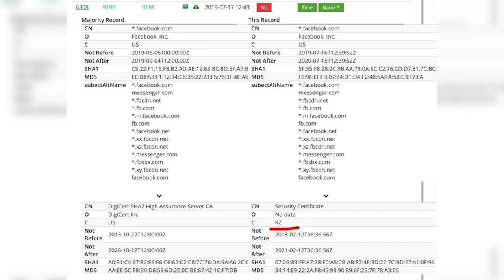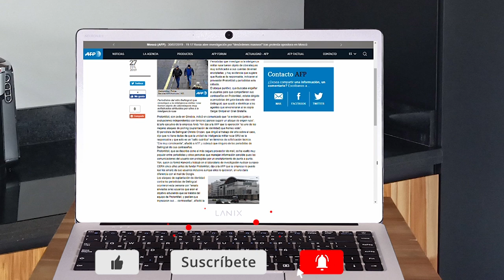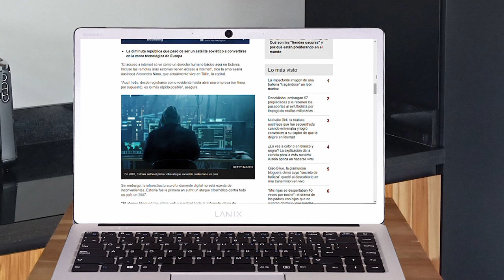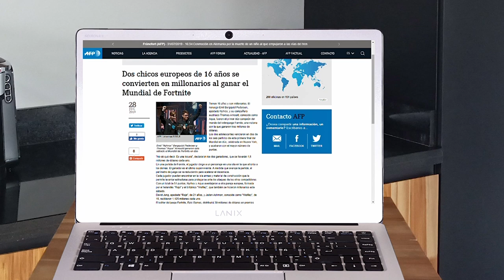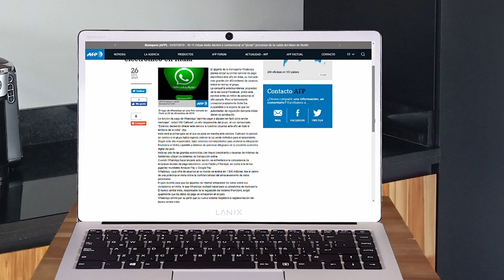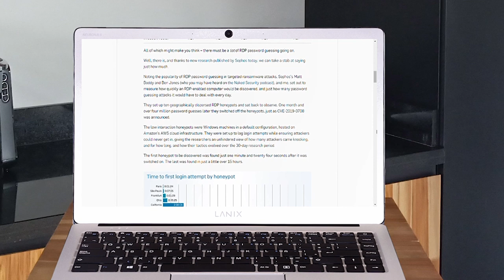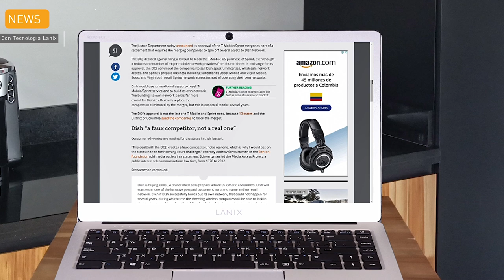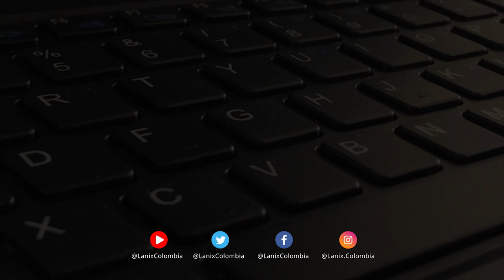Millonario a los 13 años | Lanix TechNews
Estas son las noticias:

Periodistas que investigan a Rusia fueron objeto de ciberataques, según ProtonMail
Periodistas que investigan a la inteligencia militar rusa fueron objeto de ciberataques muy sofisticados a sus cuentas de email encriptadas, y hay evidencia que sugiere que Rusia es la responsable, indicaron el proveedor ProtonMail y periodistas este sábado.

A partir del miércoles 17 de julio de 2019, el gobierno de Kazajstán comenzó a interceptar todo el tráfico de Internet de HTTPS dentro de sus fronteras.

"King", el argentino que jugó el mundial de Fortnite y ganó 900 mil dólares
Se jugó este fin de semana la copa mundial de Fortnite, el juego que es furor en los jóvenes y que ya se convirtió en un E-sport. Los ganadores fueron el noruego Emil Bergquist Pedersen y su compañero austriaco Thomas Arnould.

Cuáles son los 5 países más "conectados" del mundo (y dónde tener acceso a internet es considerado un derecho básico)
En muchos lugares, la vida digital se ha vuelto indivisible de la vida cotidiana. Como consecuencia, algunos países se están inclinando fuertemente hacia el futuro digital y están implementado mejores servicios de internet.
Las Rápidas!!!

• Dos chicos europeos de 16 años se convierten en millonarios al ganar el Mundial de Fortnite
• WhatsApp lanzará su servicio de pago electrónico en India
• EE. UU. impone una de las multas más altas de la historia a Facebook
• Official Pixel 4 teaser confirms and details face unlock, Soli, display bezels [Video]
• Waymo uses evolutionary competition to improve its self-driving cars